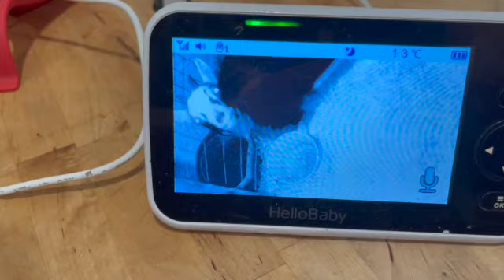Episode 71 - Moose, but no baby goats! - Brunskill Farms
Well the girls have been in the barn now 2 weeks, and while some of them look close, nothing yet!

This channel was created for our grandchildren to come along with their crazy grandparents on their new life adventure.
We're new to hobby farming/homesteading, new to youtube and we're thrilled to be learning.

Maria is an almost retired paramedic and Graham is a semi retired scenic carpenter from the film industry, together they has started on a new life adventure.
Their vision is to have a fully functional goat dairy producing a variety of goat cheeses for local markets.  This has been a passion of Maria's for a number of years.  What started out as 4 goats, a couple of chickens, 3 dogs, and 3 cats has quickly transformed into a small working farm.
The goal is to have a self sustainable farm by Maria's retirement in 4 years.
The currant challenge is for Graham to have her stop expanding and purchasing more farm animals...meanwhile, he has purchased a Koiti sub-compact tractor to aid in working the farm...! We purchased it through our local dealer, a family owned dealership Thank you Dylan and everyone there for such great service.
Come along with us as we tackle each obstacle, adventure, and life's 'little' challenges together.

We're excited to be apart of the hobby farming/homesteading community and look forward to seeing what works and what doesn't. So please, if you know of something that might make our farming life easier please share it in the comments.